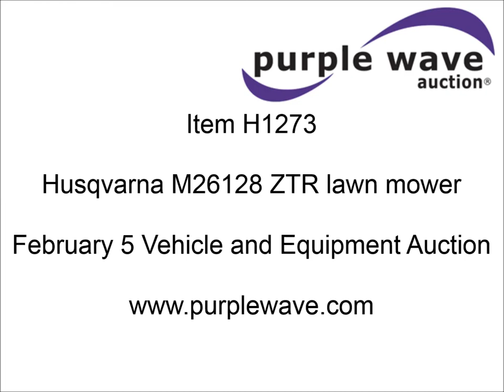Husqvarna M26128 ZTR lawn mower for sale | sold at auction February 5, 2014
Husqvarna M26128 ZTR lawn mower
98 hours on meter
60" cutting capacity
Husqvarna gas engine
(12) deck height settings
Serial D5D912B004612

It was located in Paola, KS, and we sold it to the highest bidder for $2,860.